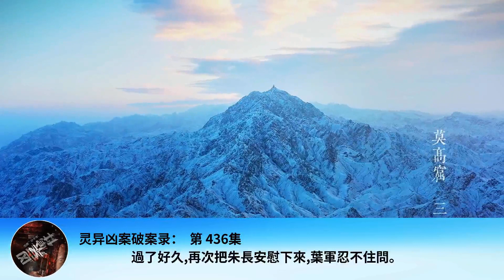靈異凶案破案錄： 第 436集